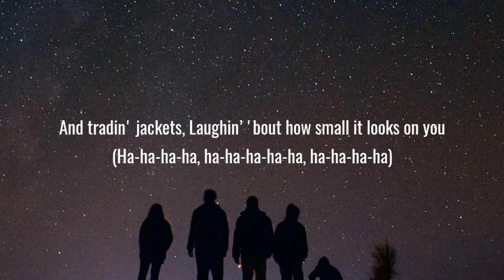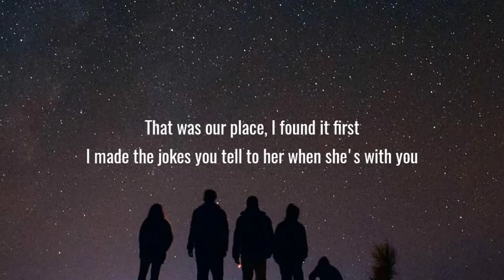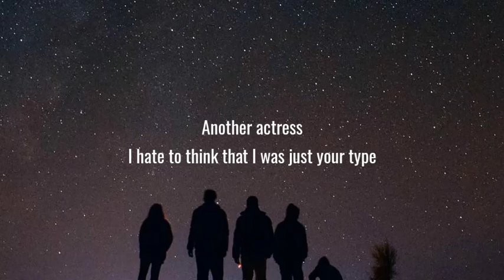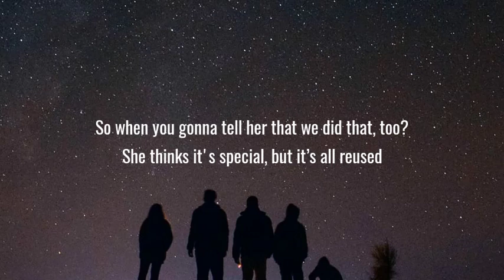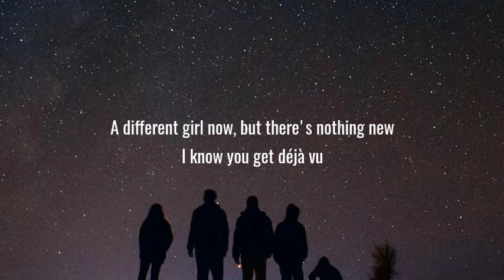Olivia Rodrigo - deja vu (Lyrics)